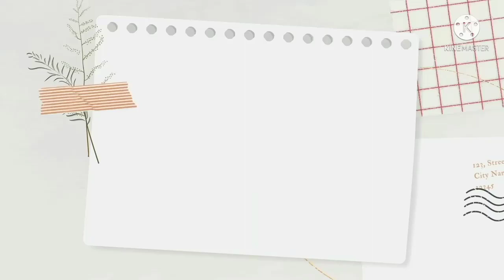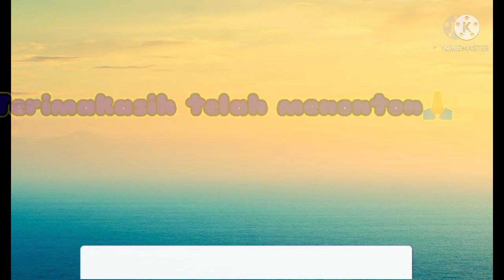BONGKAR BELANJA BULANAN DESEMBER || SUSUN MENYUSUN DAN REFILL TIME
Kenal kan saya Dina,ibu rumah tangga dengan anak kembar...
Smoga setiap video yg saya share ada manfaatnya untuk kita semua...
Maffkan jika setiap video saya masih banyak kekurangan..

Dan untuk kalian yg mau kenal lebih dekat dengan saya bisa mampir juga ke Instagram saya Bunda twin.06
Atau langsung klik link dibawah
Link Instagram

🌼video lainnya dari bunda twin

           🌼RUMAH & KAMAR 🌼
💐gorden serut tengah pintu

       🌼BUDGETING & JURNAL🌼
💐Dompet disiplin/dompet organizer

       SKINCARE & MAKE UP
💐Lipcream Implorq

           🌼 DAPUR🌼
💐Food container plastik